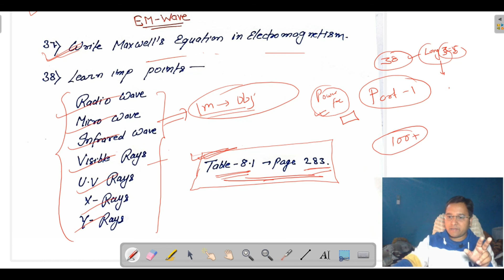crashcourse Part-7- Bihar Board Imp Questions with Solution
This is part 6 video for Bihar board crash course. All imp question with tye solution are provided.